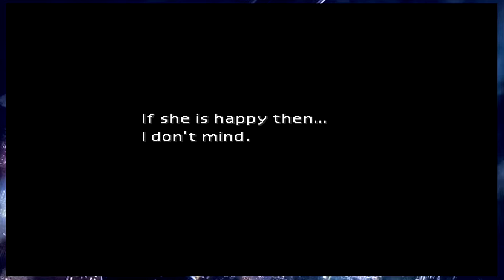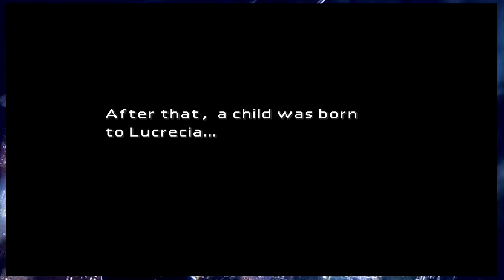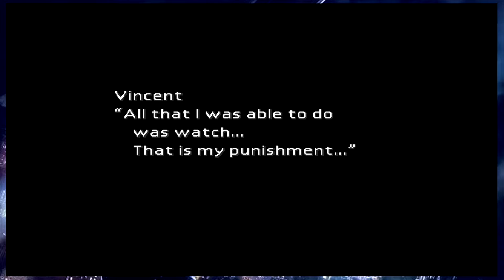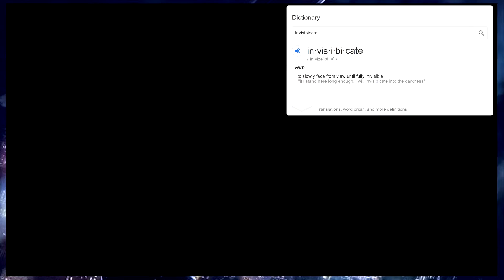Vincent's Secret... | Final Fantasy VII Classic [Part 52]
Finally, we get ourselves a gold chocob to collect some stray materia.

What we didn't expect on our way to the underwater reactor in Junon, though, was to stumble across Vincent's backstory...

Wanna give the classic game a play-through before tackling the Remake. Have a look on Steam!